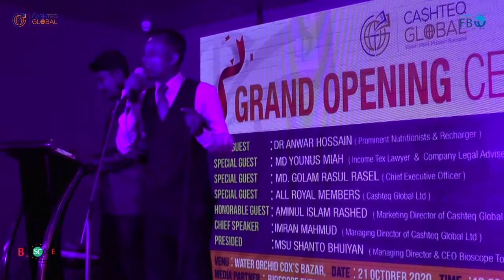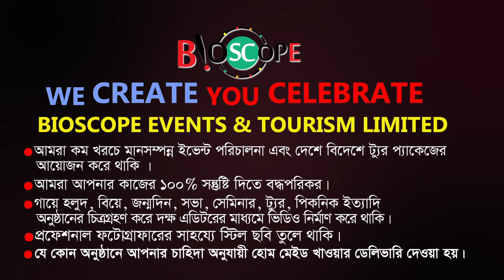খালি গলায় কি সুন্দর বাংলা গান | Opening Cashteq Global | Bioscope Events & Tourism | FBTv-এফ বি টিভি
We Create
You Celebrate
🔴 ইভেন্ট এক্টিভেশন
🔴 ফ্যামিলি পিকনিক
🔴 সামাজিক উৎসব
🔴 পাবলিক কিংবা প্রাইভেট ইভেন্ট
🔴 RAG ডে
🔴 টুর্নামেন্ট
🔴 রিইউনিয়ন
🔴 স্কুল-কলেজ-ভার্সিটির যে কোন প্রোগ্রাম
🔴 সামাজিক অনুষ্ঠান
🔴 কর্পোরেট ইভেন্টস
🔴 জব ফেয়ার & বুক ফেয়ার
🔴 সেমিনার & কনফারেন্স
🔴 ফটোগ্রাফি & ভিডিওগ্রাফি
🔴 সাউন্ড & লাইটিং
🔴 প্রমো ভিডিও ম্যাকিং
🔴 প্রজেক্টের & পর্দা
✅ চাবির রিং
✅ ডায়েরি
✅ ক্যালেন্ডার
✅ ক্রেস্ট
✅ দেওয়াল ঘড়ি
✅ টিশার্ট,
✅ জার্সি,
✅ ট্রাউজার,
✅ ক্যাপ,
✅ স্পোর্টস জ্যাকেট,
৪র্থ তলা
ঢাকা বিজ্ঞান কলেজ ক্যাম্পাস
২৬৩ মালিবাগ মোড়
ঢাকা ১২১৭